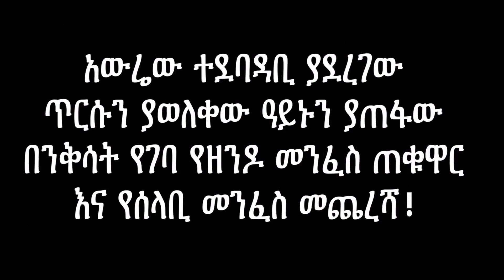አወሬ ተደባዳቢ ያደረገው ጥርሱን ያወለቀው፣ ዓይኑን ያጠፋው በንቅሳት የገባው የዘንዶ መንፈስ፣ ጠቋር እና የሰላቢ መተት መጨረሻ!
ወጣቱ ላይ በንቅሳት የገው የዘንዶ መንፈስ ተደባዳቢ አድርጎት ጥርሱን እስከማውለቅ፣ ዓይኑን እስከ ማጥፋት እንዴት አደረሰው?